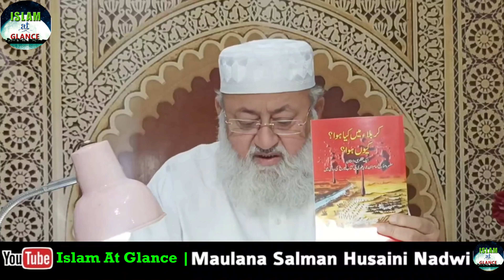Kya Deoband Ke Yahan Hazrat Ali Fatima Hasan Hussain R.A. Ahl E Bait Nahi?|| Islam At Glance